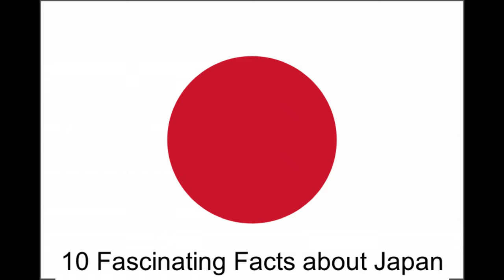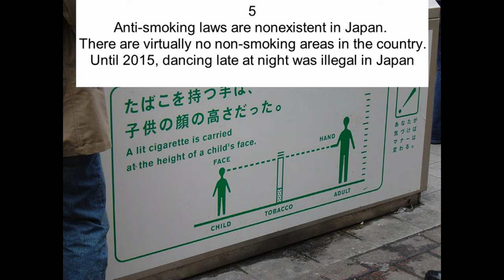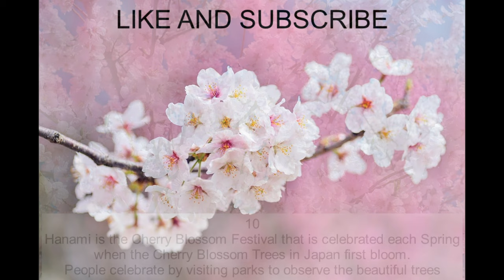10 Fascinating Facts about Japan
Japan is an island country in East Asia. Located in the Pacific Ocean, it lies off the eastern coast of the Asian continent and stretches from the Sea of Okhotsk in the north to the East China Sea and the Philippine Sea in the south.

The kanji that make up Japan's name mean 'sun origin', and it is often called the "Land of the Rising Sun". Japan is the world's 4th largest island country and encompasses about 6,852 islands. The stratovolcanic archipelago has five main islands: Honshu, Hokkaido, Kyushu, Shikoku and Okinawa which make up about 97% percent of Japan's land area. The country is divided into 47 prefectures and unofficially into eight regions, with Hokkaido being the northernmost prefecture and Okinawa being the southernmost prefecture. Japan is the 2nd most populous island country.